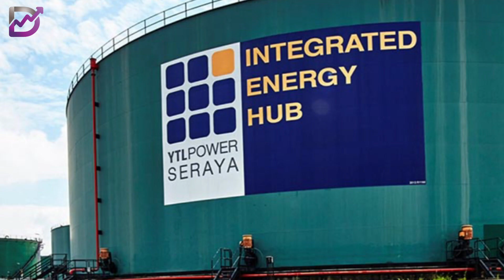Kerajaan kaji semula larangan eksport tenaga RE, YTL Power berpotensi raih tender di Singapura – MID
Kajian semula larangan eksport tenaga boleh diperbaharu (RE) akan membuka jalan kepada YTL Power International Bhd. namun kumpulan itu boleh mempertimbangkan alternatif

MIDF Research berkata kajian semula tersebut akan memberi YTL Power peluang untuk mengambil bahagian dalam tender import kuasa akan datang oleh pihak berkuasa Singapura

Walaupun permohonan cadangan (RFP) memerlukan bekalan berterusan, Pihak Berkuasa Pasaran Tenaga Singapura bersedia mempertimbangkan faktor muatan yang lebih rendah, berbanding keperluan 75%, pada beberapa tahun awal pembekalan

Namun firma itu berpendapat, YTL Power boleh mempertimbangkan alternatif untuk rancangannya untuk mengeksport RE ke Singapura

Pada 2021, YTL Power Seraya telah dilantik untuk mengimport 100MW elektrik dari Malaysia bagi tempoh percubaan dua tahun namun larangan eksport tenaga RE dilaksanakan oleh kerajaan pada Oktober 2021

Menteri Sumber Asli, Alam Sekitar dan Perubahan Iklim Malaysia telah menyatakan bahawa kerajaan sedang mengkaji semula larangan eksport tenaga boleh diperbaharui semasa

Perkembangan terkini berpotensi positif untuk YTL Power berbanding pesaing lain di Malaysia memandangkan hanya syarikat itu mengendali penjanaan elektrik dan peruncitan di Singapura